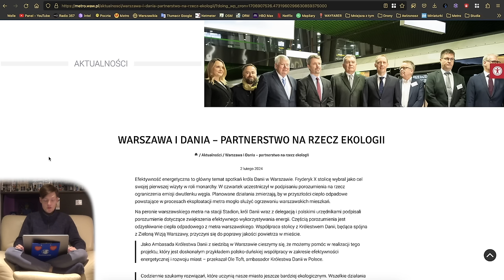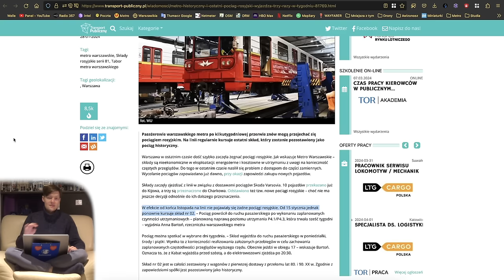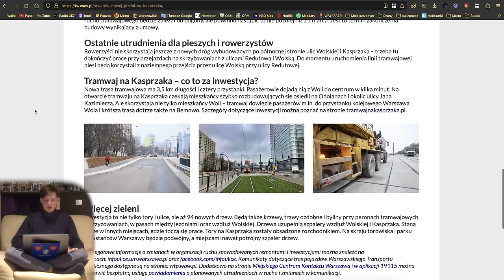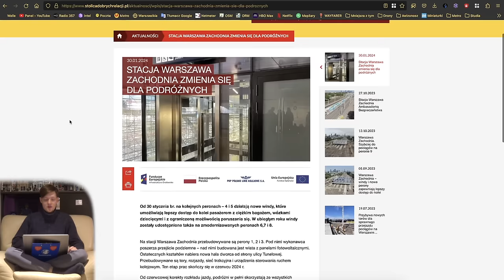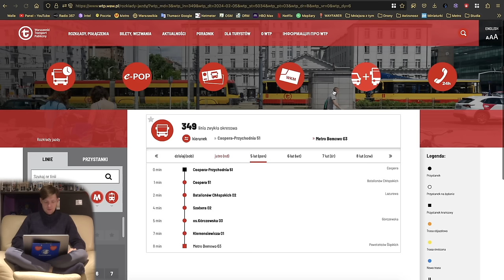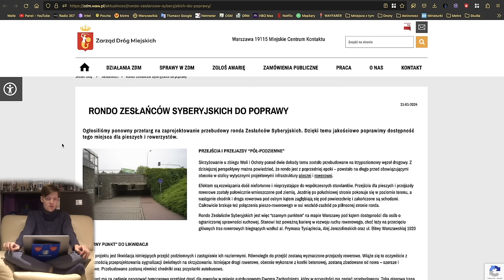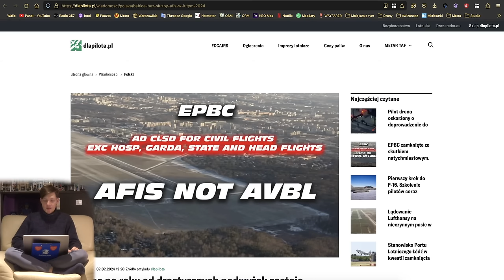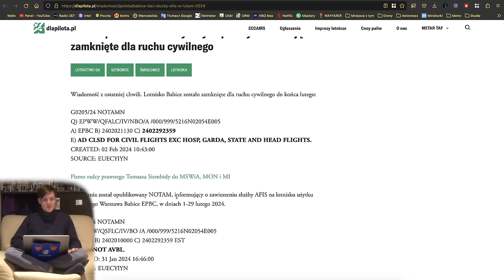#185 Zamknięcie Lotniska Warszawa Babice, Otwarcie jezdni Kasprzaka, czy autobus do Chrzanowa - MZt…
Spis Treści
00:00 Wstęp
00:23 Intro
00:47 Awarie Wind
01:07 Metro
04:40 Tramwaje
06:45 Pociągi
09:02 WTP
13:23 ZDM, SZRM i InfoUlice
15:51 Samoloty
18:48 Zakończenie
21:54 Outro